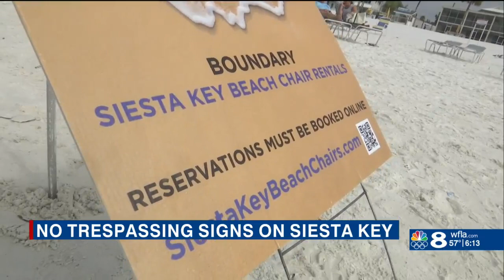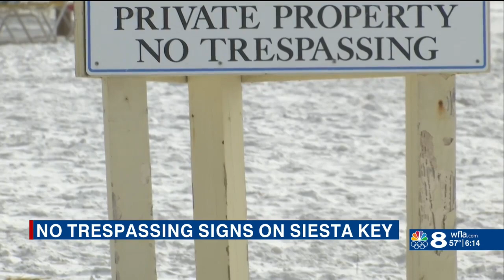'No trespassing' signs and flags popping up around the country's top-rated beach